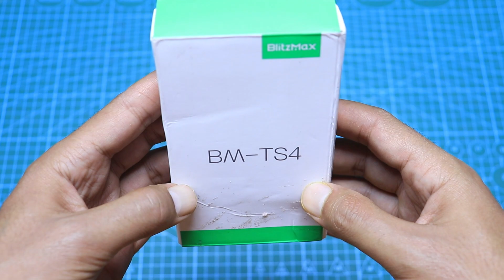3 in 1 Tablet/Phone Holder Portable Foldable Online Learning Live Streaming Desktop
3 in 1 Tablet/Phone Holder Portable Foldable Online Learning Live Streaming Desktop
Digital Watches  SKMEI Back Light Display Sport Pedometer